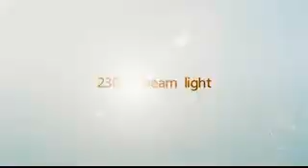230W Beam moving head light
7R , 5R beam moving head light for stage performance, concert ,clubs and Dj.